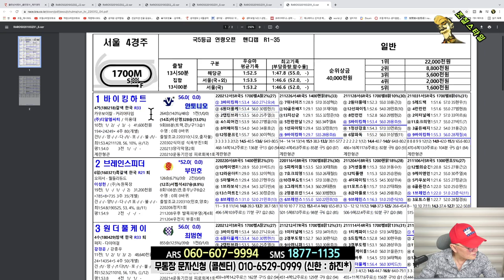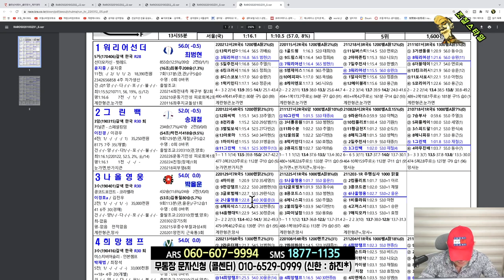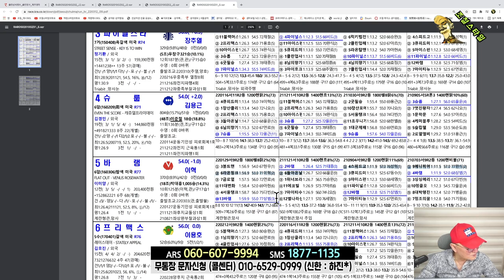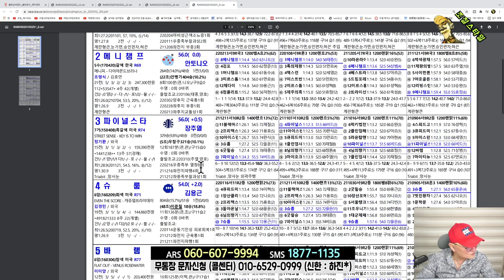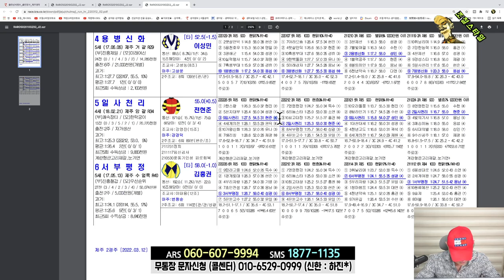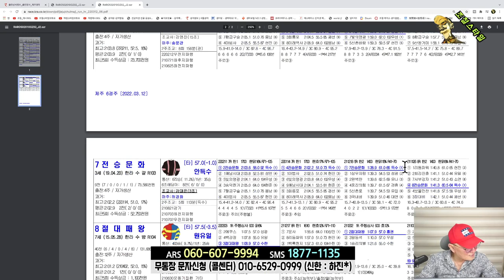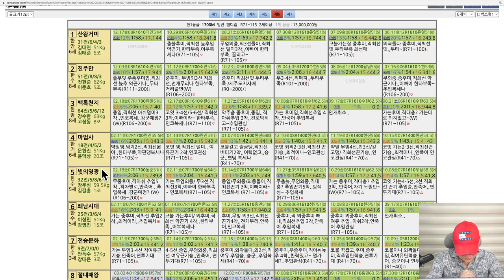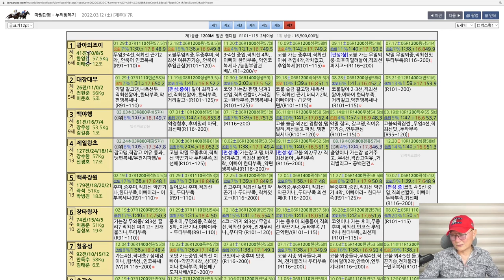[경마] 조철스타일 경마/ [3/12/토요] 실전베팅 / 징검다리 UCC